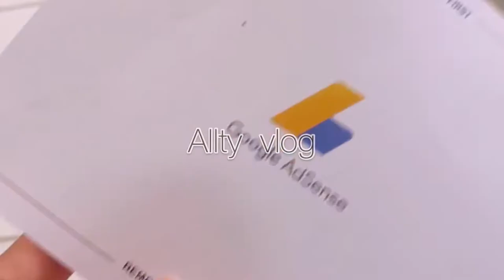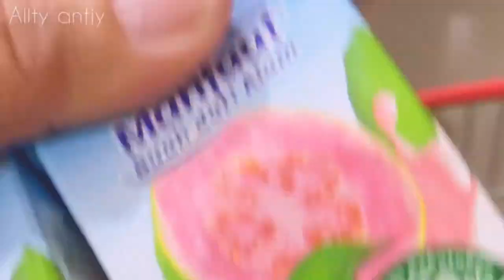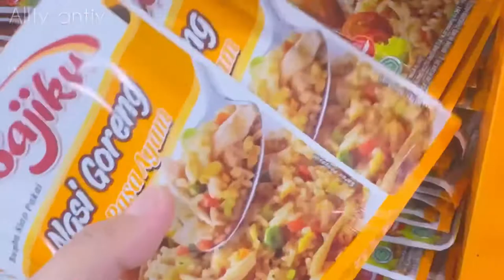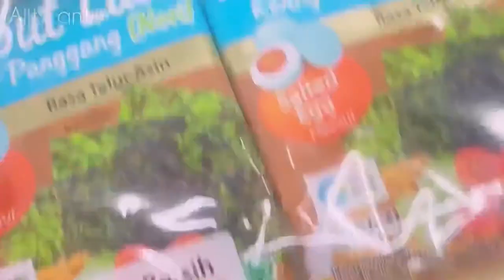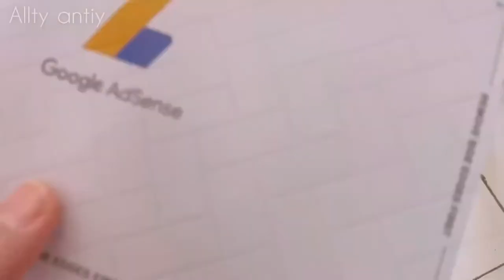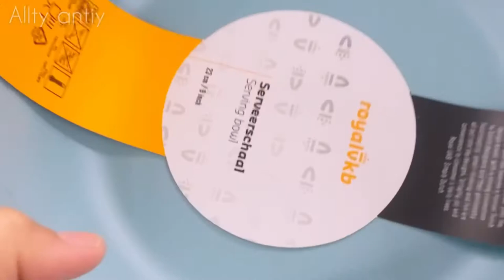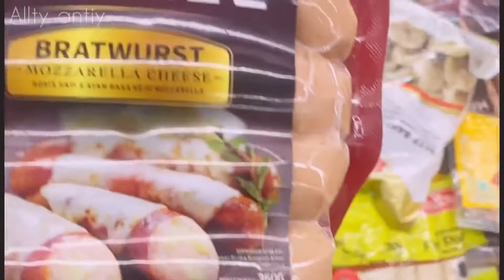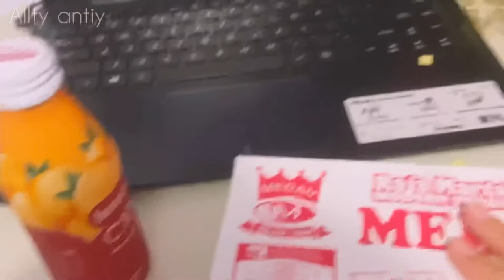Kegiatan sehari - hariku di koss | dapat surat google adsense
Bismillahirrahmanirahim

Alhamdulillah akhirnya bisa upload video lagi, di tengah kesibukan sebisa mungkin mengedit karena takutnya videonya makin expired sementara banyak deadline lain menunggu ...

Di video kali ini lebih banyak grocery shopping juga + saat saya menjemput surat cinta dari google .. terimakasih tak terhingga untuk teman- teman yang sudah mensupport channel ini ..

Camera : Canon g7x mark ii & Iphone 11
Editing : imovie , inshot , picsart